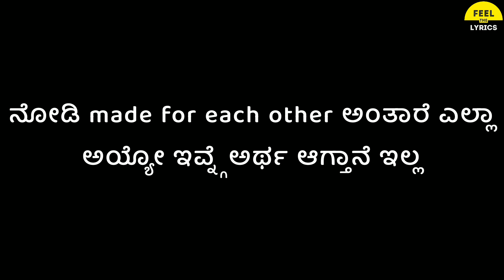Rama Rama Rama|Mangli|Arjunjanya|DilPasand